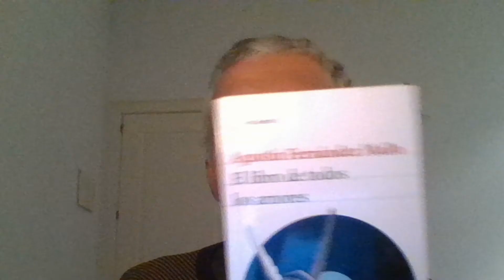VIDEO RESEÑA EL LIBRO DE TODOS LOS AMORES DE AGUSTÍN FERNÁNDEZ MALLO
En esta entrega Carlos Gámez Pérez reseña El libro de todos los amores de Agustín Fernández Mallo